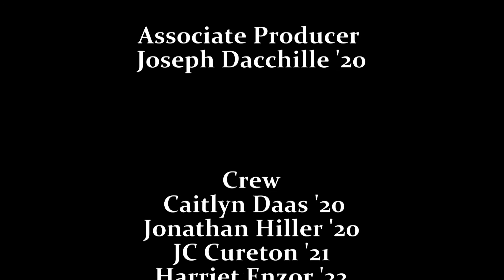Religion in Life | Season 10 Episode 2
Dr. Cheryl Claassen joins Religion in Life host, Ozzie Ostwalt, to discuss the practices of religious pilgrimage and the roles these journeys play in self-discovery and spiritual development.